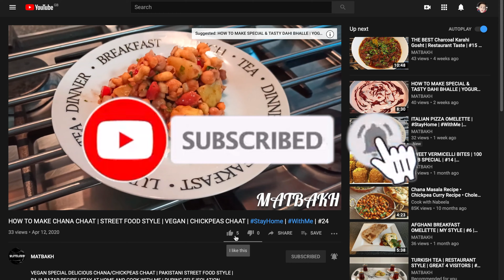Ramadan Special The PERFECT Pastry & Shape For Your Samosas | سموسے پٹیاں اور شیپ بنانے کا طریقہ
How To Make The PERFECT Pastry & Shape For Your Samosas | #42 |

Ingredients List:

* 440g All Purpose Flour / Maida
* 100g Ghee or Unsalted Butter
* 200ML Room Temperature Water
* Salt To Taste I Added 1 1/2 TSP Salt
* 1 TBS Ajwain / zeera (carom seeds / cumin)
* 2 Cups Oil For frying
* Filling Of Your Choice Recipe Link Above

*** TSP -TEASPOON
*** TBS - TABLESPOON

STAY SAFE